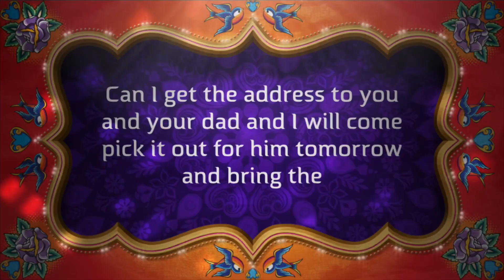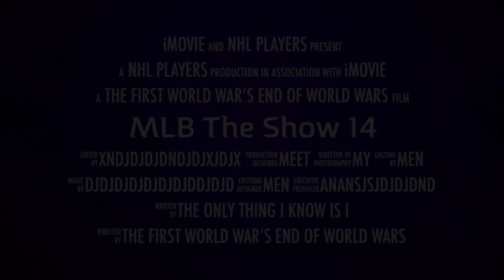The only way I could see the problem was to use a small piece with